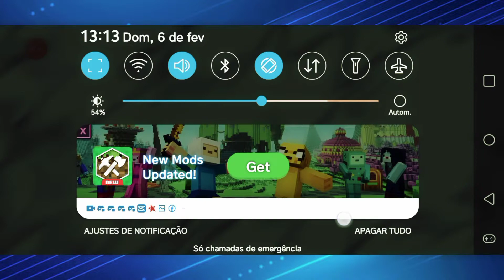CRASH BANDICOOT MOBILE COPIADO COM SUCESSO KKKKKKKKKKKKKK